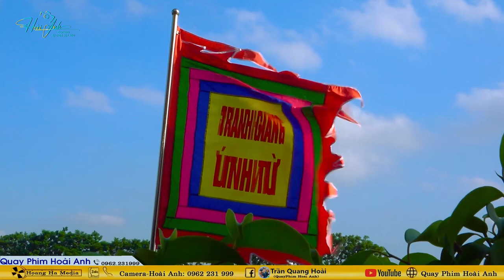Đồng Thầy Nguyễn Đình Hương Lan Loan Giá Khánh Tán Lạc Thành Cung Mẫu Chùa Trung Phương Nam Định P1